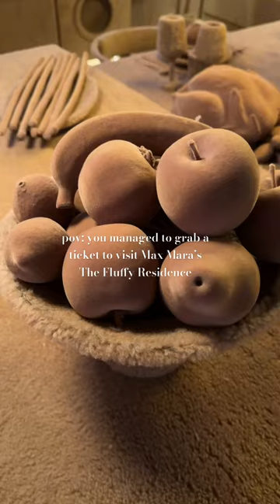Max Mara’s The Fluffy Residence FREE pop up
To celebrate 10 years anniversary of iconic Teddy Bear Coat Max Mara created The Fluffy Residence. Everything inside is made out of the camel-coloured Teddy fabric and it is the cutest pop up 🧸

Scan QR code, play the game, show screenshot at Max Mara’s store at Old Bond Street and get a cute gift.

🗓️ until 26 December
📍Covent Garden

Free tickets are sold out but walk-ins are welcomed.